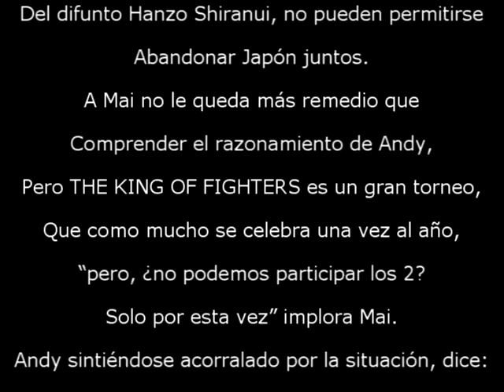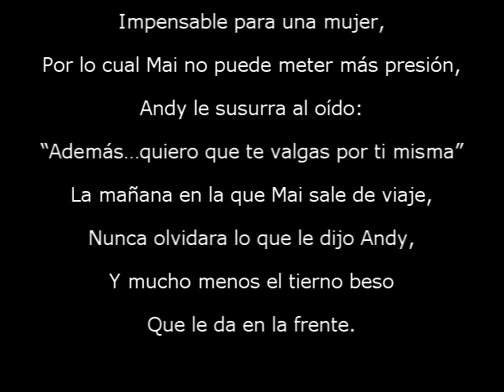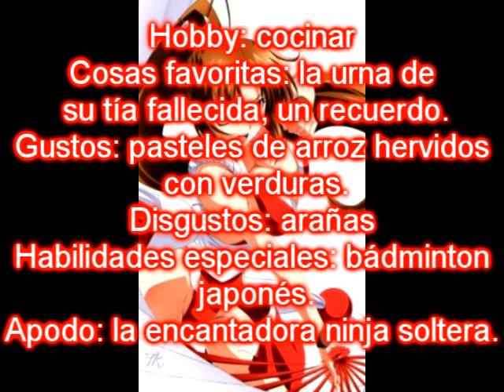KOF Maximum Impact 2 Mai Shiranui (Historia,Perfil,Entrada y Pose de Victoria)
hola a todos, este un video hecho 100% por mi, subtitule el modo historia de mai shiranui, y pienso subir los de todos los personajes del kof mi2, por favor suscribanse y comenten!!